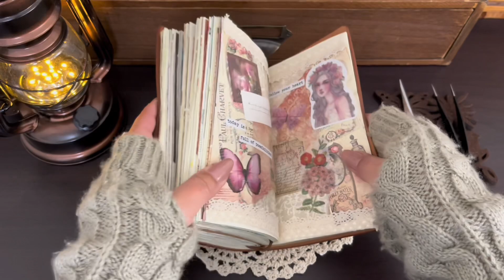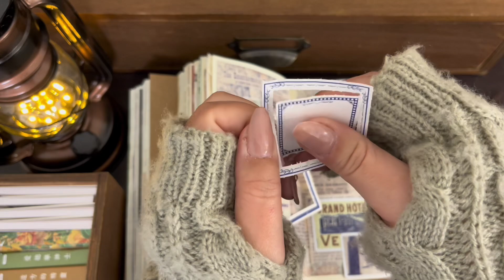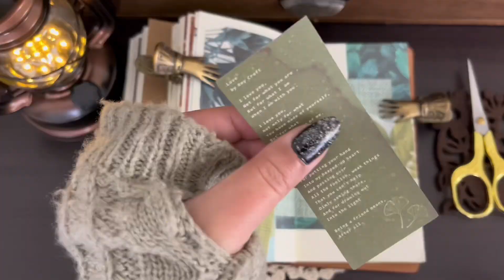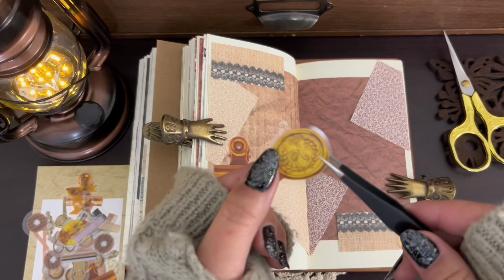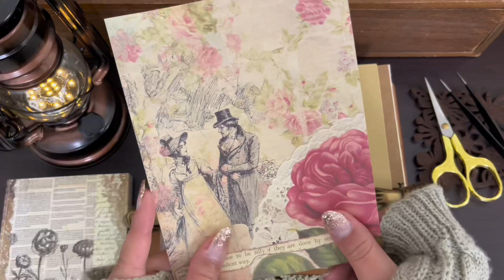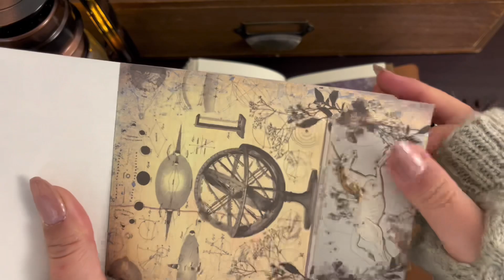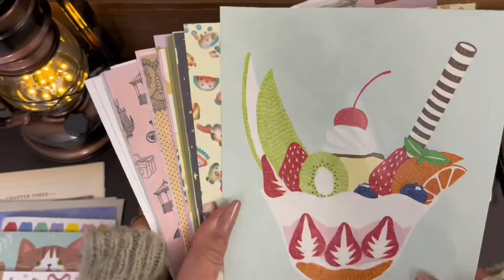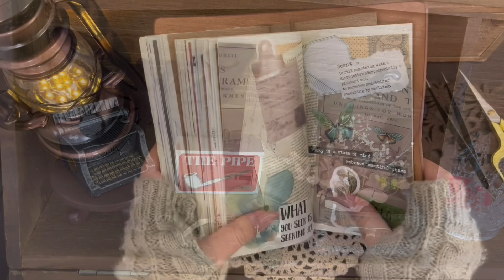ASMR｜コラージュの音｜1時間｜睡眠｜勉強｜作業｜リラックス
【bunnyへ素材を贈る🎁】

ASMR｜10種のチケット素材紹介＆コラージュ｜コンプ買い｜メルカリ｜購入品｜part8

[Give materials to bunny🎁]

【bunny에게 소재를 주는 🎁】

[给兔子送材料🎁]

Bunny（バニー）です🐰
主にコラージュ動画をUPしています❤︎
素材集めが好きなので、
購入品紹介動画や素材収納など、
色々な動画も投稿しています\( ˆoˆ )/
お時間のある時に他の動画ものんびり

▶︎コラージュのリクエストについて
・手持ちの素材で作れそうなリクエストのみ
お作りします♡
・出来ないと判断した場合は、次の方の
リクエストになりますので、ご了承下さい⭐︎
↑上記をご理解した上で、
コメント欄へリクエストお願い致します♡

紙モノなどの音で、少しでも多くの方に
癒しを届けられますように♩♩゛